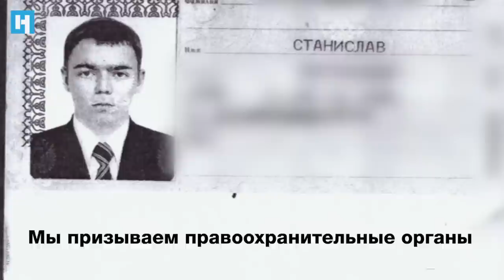18+ Головорезы. «Новая газета» нашла одного из наемников «ЧВК Вагнера»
Изуродовали кувалдой, отпилили голову, отрубили руки. Труп сожгли под музыку. Процесс сняли на видео. Так в Сирии развлекаются наемники из «группы Вагнера». «Новая» узнала, кто в этом участвовал.
Не смотреть особо впечатлительным группам лиц, слабонервным, детям и беременным.